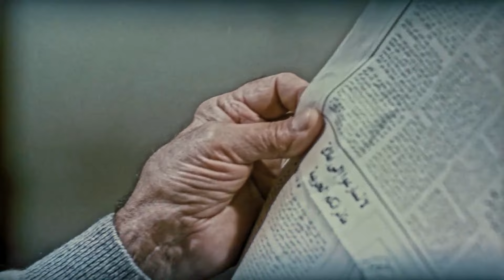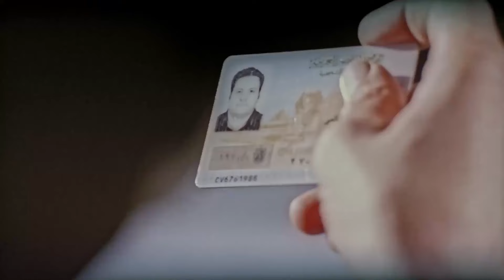ازاي تطلع بطاقة شخصية في 5 دقايق 😂 اعرف الخطوات بكل سهوله مع مصري و سعيد 😂